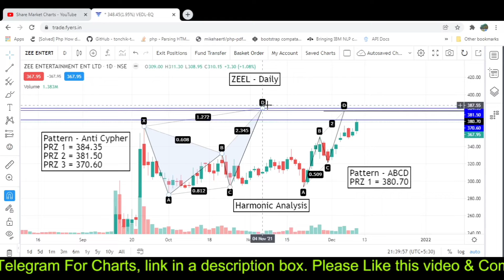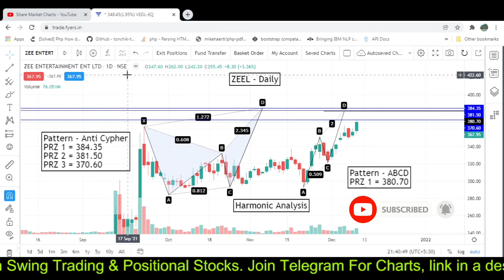Zeel Share Latest News Today | Zeel Share Target Price Today | Zeel Stock Latest News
About Share Market Charts:
Zeel Share Latest News Today | Zeel Share Target Price Today | Zeel Stock Latest News | harmonic pattern strategy